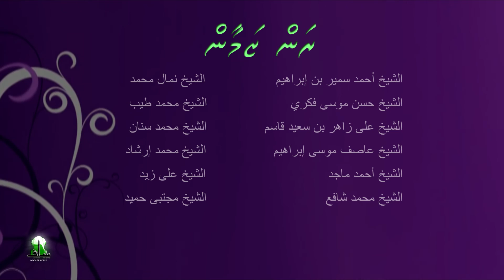RAN ZAMAAN trailer